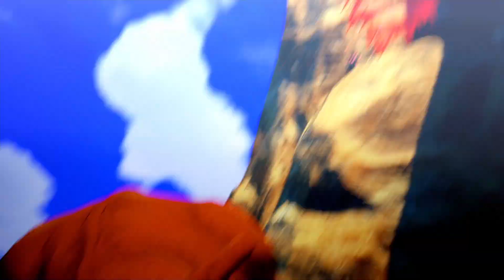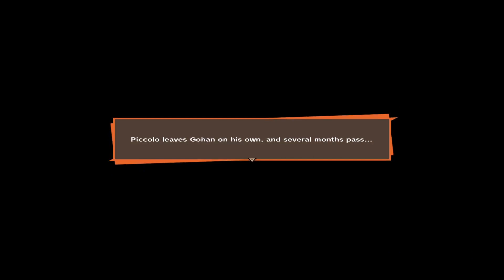Dragonball Z: Kakarot (Dutch comment) Deel 6: Piccolo has a big problem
Dragonball Z: Kakarot is een rpg game

VERHAAL HOOFDSTUK:
Gohan's crash course in survival

MISSIES:

DEEL 5: Gohan the survivor:

- Sears for food in the surrounding area!

DEEL 6: Gohan's guardian

- Go see how Gohan is doing!
- Defeat all enemies in the area!
- Collect some apples for Gohan!
- Give the apples to Gohan!
- Battle coditions: Defeat Gohan!

DEEL 7: Survival 101

- Search your surroundings for anything suspicios!

SUB STORIES:
NVT